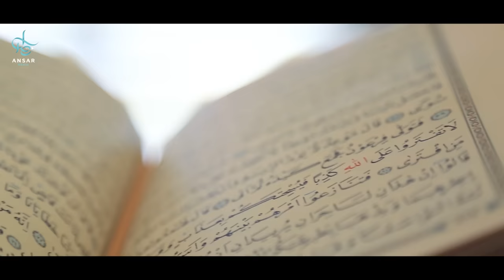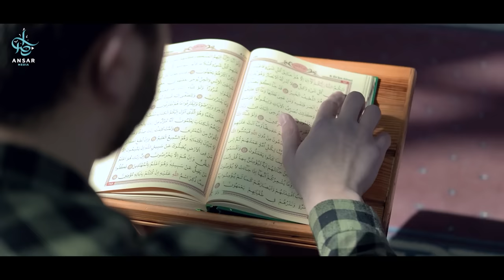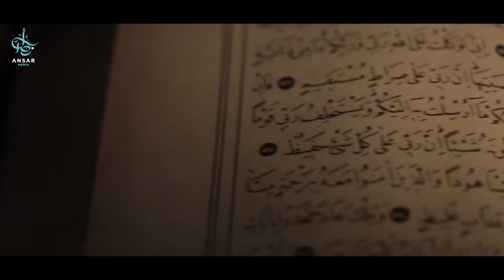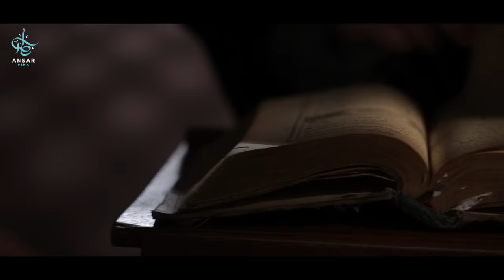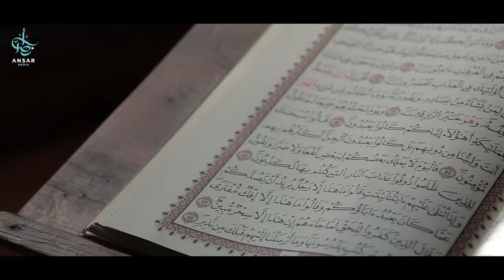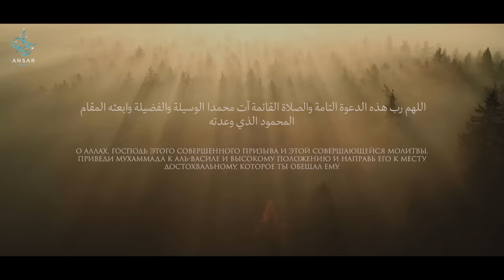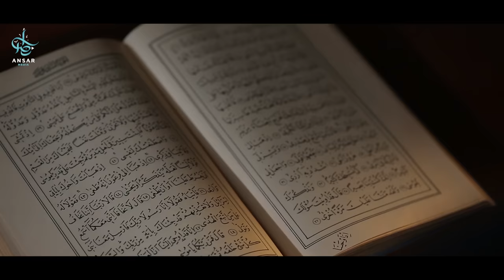6 причин спасения в СУДНЫЙ ДЕНЬ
Яумуль Къыяма – День Суда. День, когда многие люди окажутся в похожей ситуации, которую мы только что описали. День, когда каждого человека поведут на Суд Короля всех королей – Аль-Джаббар, Аль-Азиз, Всемогущего Аллаха, дабы он предстал перед Ним и нес отчет за каждый маленький и большой поступок в своей жизни. В тот день языки у людей онемеют и сердца будут готовы выпрыгнуть из горла от всепоглощающего страха. Представьте себе, каково это – защищать себя на суде Аллаха, где никто не будет говорить от вашего имени.